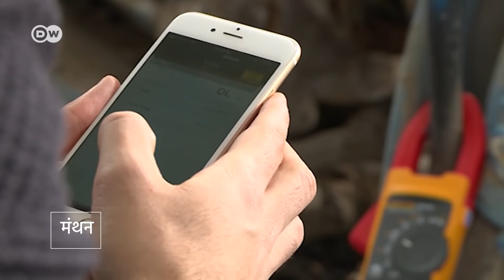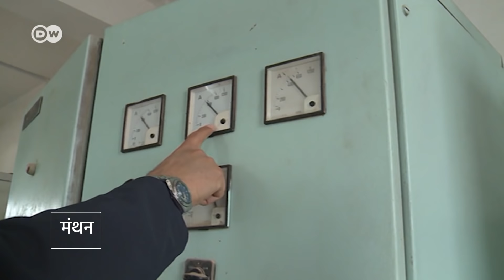बेहाल सऊदी अरब का एक पड़ोसी [Jordan Facing Water Shortage]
जॉर्डन दुनिया के सबसे सूखे देशों में गिना जाता है. देश की आबादी बढ़ रही है और पानी की किल्लत भी. लोगों की रोजमर्रा की जिंदगी प्रभावित होने लगी है. लेकिन कुछ लोग हालात को बदलने में लगे हैं. इसके लिए नए तरह के पम्प इस्तेमाल किए जा रहे हैं. इसका फायदा आम लोगों के साथ साथ पर्यावरण को भी मिलेगा. देखिए कैसे.